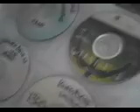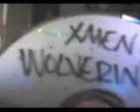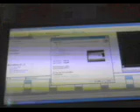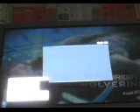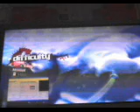Moeking - Shows Some Burnt Games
Moeking shows some of his burnt xbox 360 games